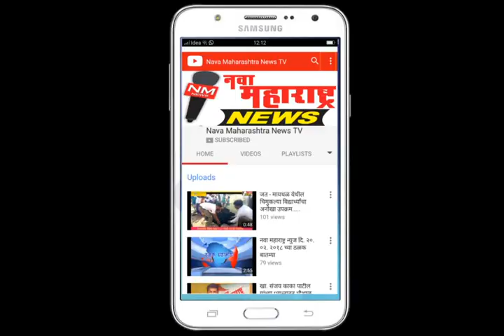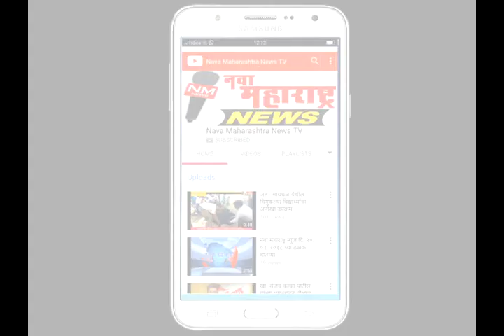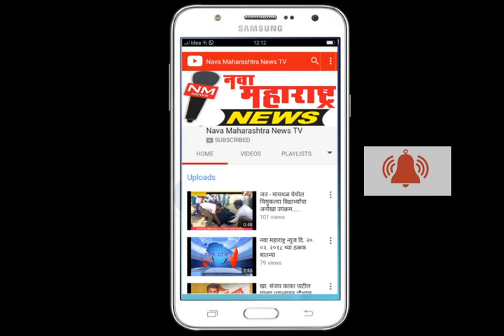बोरगांव :पार्श्वनाथ दिगंबर जैन मंदिरात अज्ञानांकडून चोरी :नवा महाराष्ट्र न्यूज